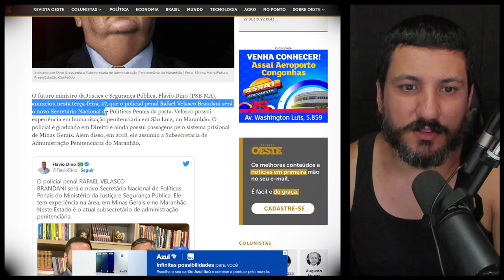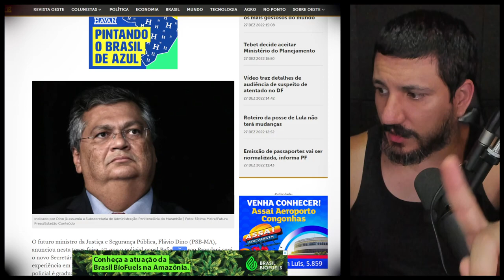Flávio Dino quer ‘humanizar penitenciárias’